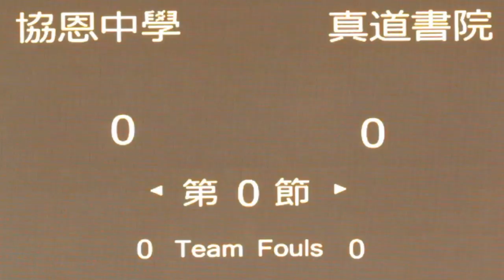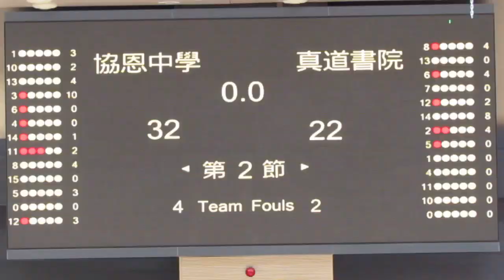協恩vs真道(2014.5.23.Panasonic學界籃球邀請賽~女子分組賽)精華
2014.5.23.麥花臣室內塲 15:00 協恩(白) 32:22 真道(紫)